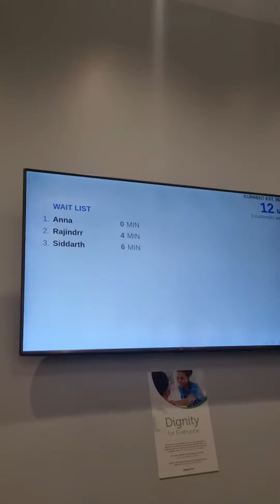First Impression canadian health system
Had to try Canadian Health System